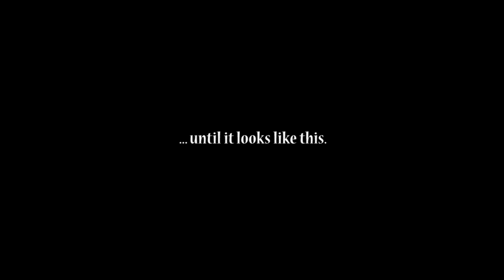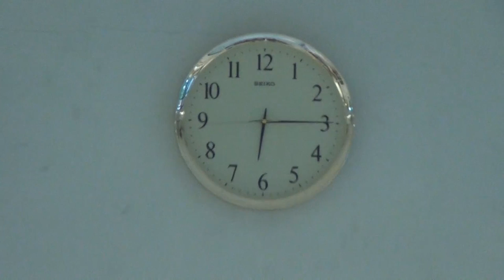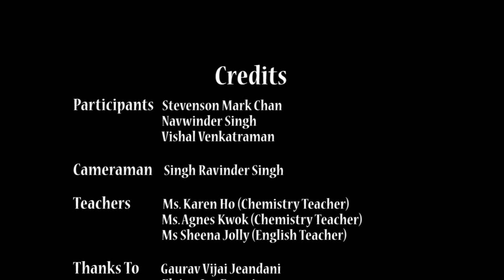Digichem Video-making Competition: Electrifying Ooze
An effort by S4 students from HKMA David Li Kwok Po College.

Stevenson Mark Chan
Navwinder Singh
Vishal Venkatraman

Heartfelt Gratitude to...
Singh Ravinder Singh (Cameraman)